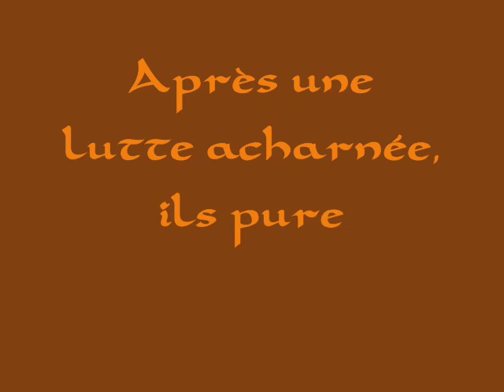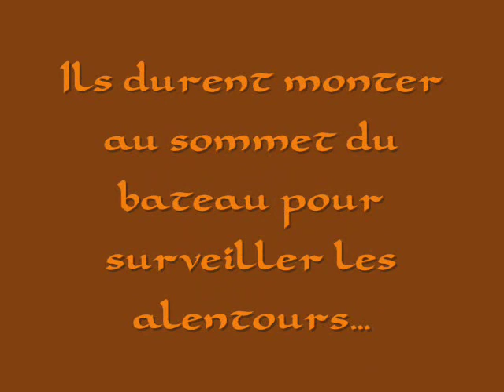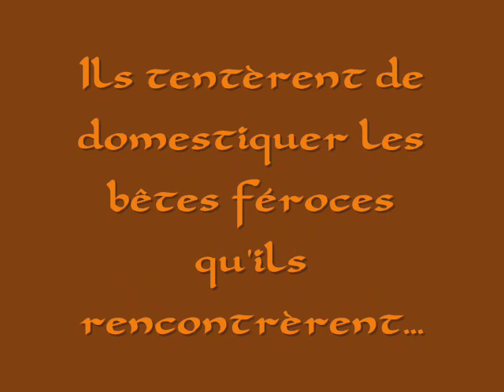Cousins le retour !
kjqehkshjkn